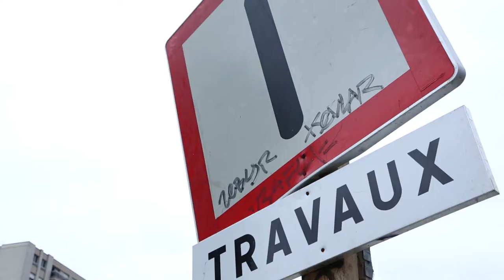Week-end (challenge) - S1E2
Thème : sans les mains
Contrainte : à la façon de Godard
Réalisé par Fanny Laemmel

Remix de la bande annonce des films "Week-end", "Le Mépris" et d'une séquence de "Pierrot le fou".